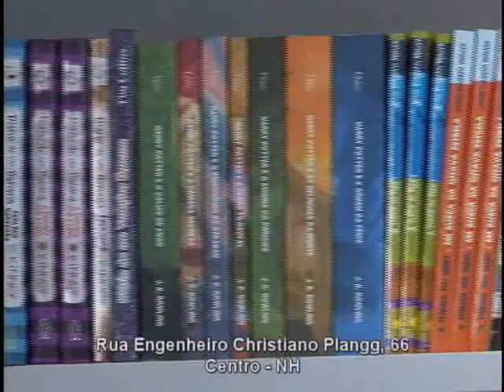TV Feevale Notícias - Feira do Livro - Henrique Schneider